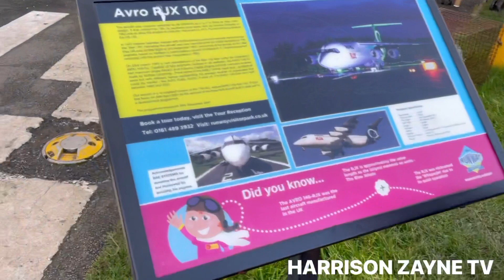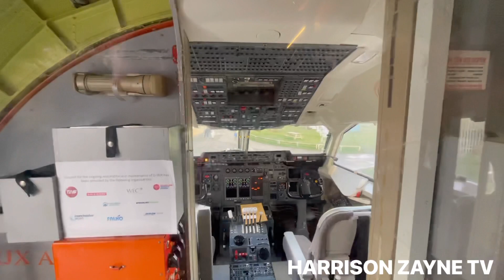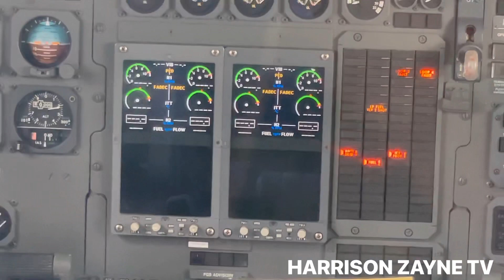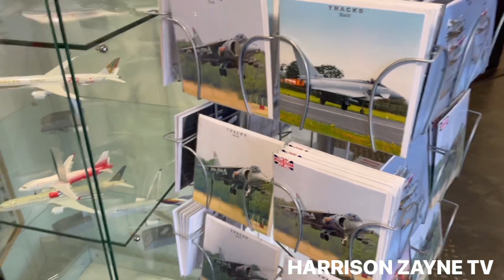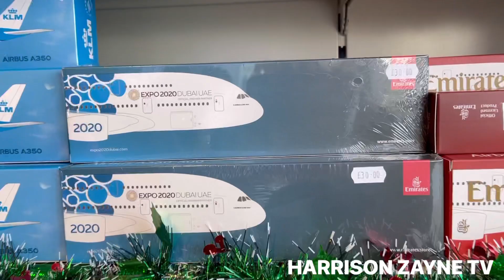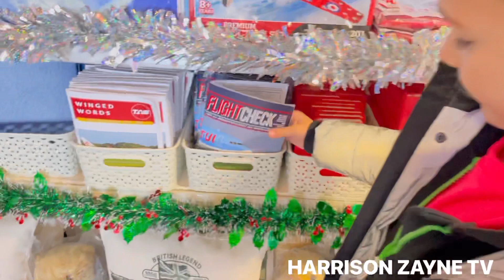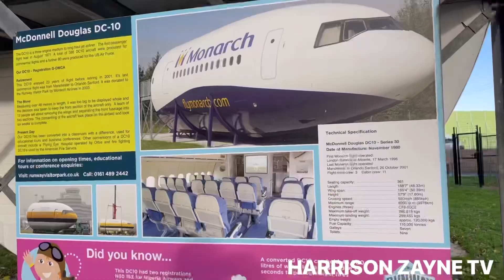Harrison Zayne visits Manchester Airport (again )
Harrison loved planes especially Emirates Airbus A380 and Concorde
We found out the the Emirates was taking off to Dubai so we headed quickly to the airport and just About made it to see it take off please watch this and the rest of the video to
Also see some more highlights of what is in store if you visit the aviation side of Manchester airport. ✈️
Harrison loves Emirates and he also love Dubai A LOT 🌞